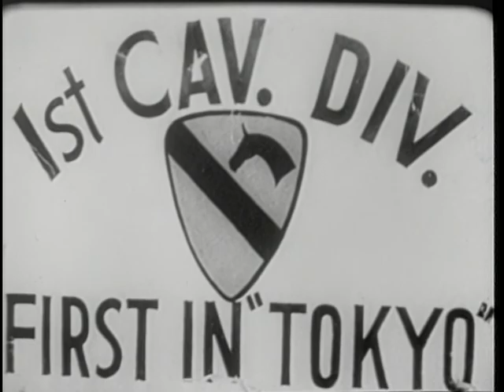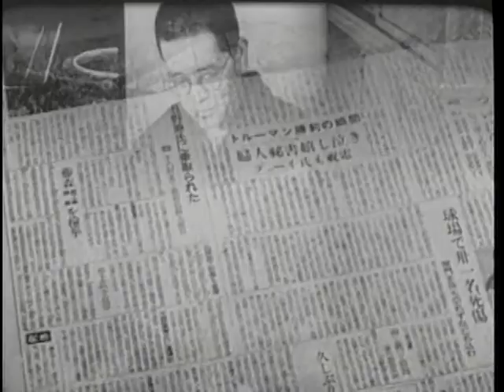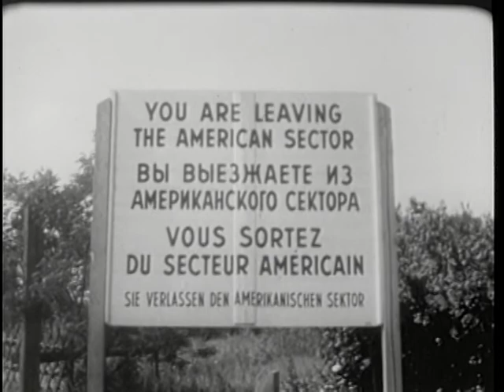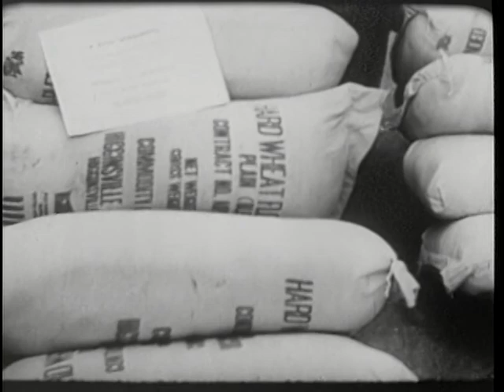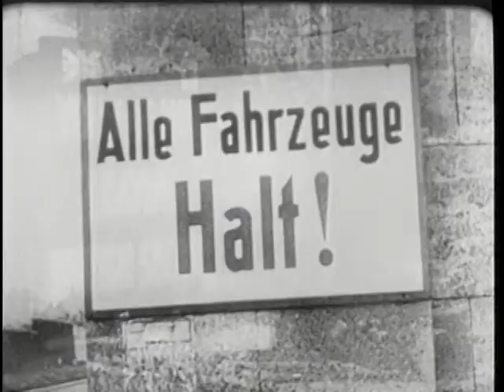Army In Action - Episode IX - The Years Between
Post War Events 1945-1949: U.S. Rehabilitation Of Japan And Germany, Russia's Expansion In Europe, Indo-China And Greek Wars, And Berlin Blockade.